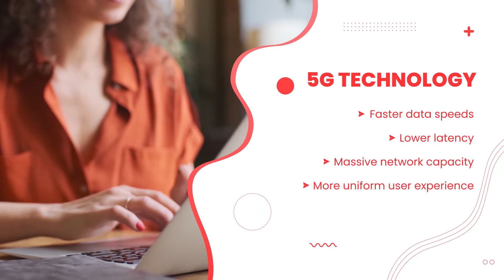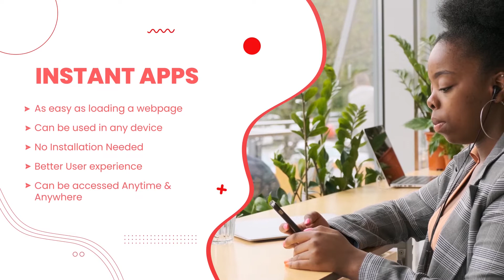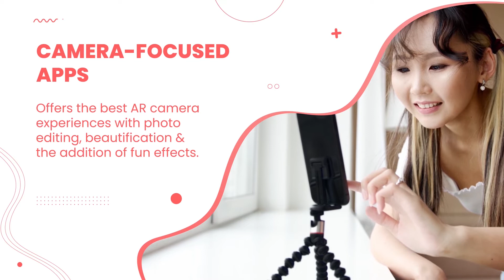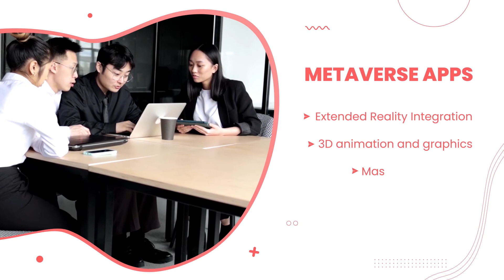5 Incredible Mobile App Development Trends for 2024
The mobile app industry has been active for over a decade now, generating billions of dollars in revenue for Apple, Google, and thousands of mobile app developers.

With this constantly evolving industry, keeping up with the change is a necessity to remain competitive. What was popular last year may not be so hot this year.

So what are the top mobile app development trends for 2024?

Get a sneak peek into the future of mobile app development with this video.

Discover the latest trends in mobile app development and why they're so important to you.

Learn how to stay relevant in your field, engage more users, and increase your app's revenue.